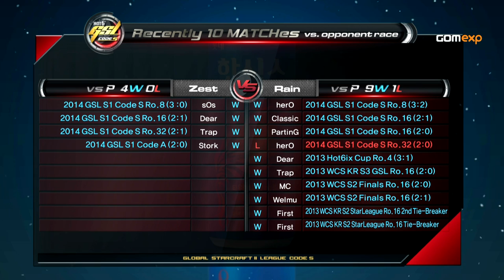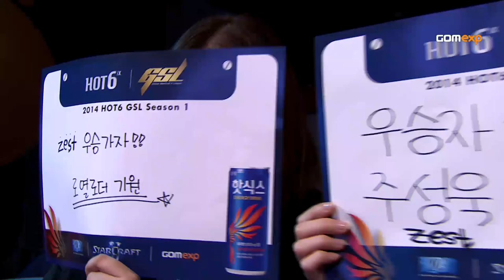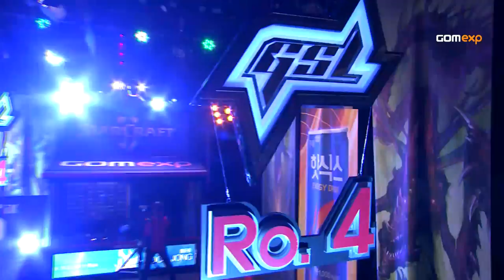Code S Ro4 Match 1 Set 1, 2014 GSL Season 1 - Starcraft 2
Rest of the sets for 2014 GSL Season 1 will be released after 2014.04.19(KST)
*Rest of GSL VODs are released 2 weeks after every season finals